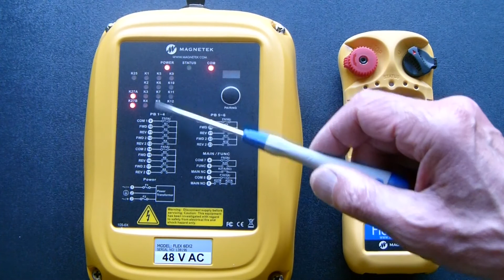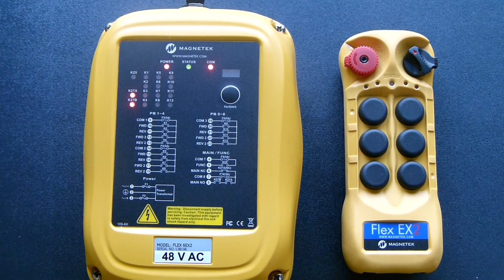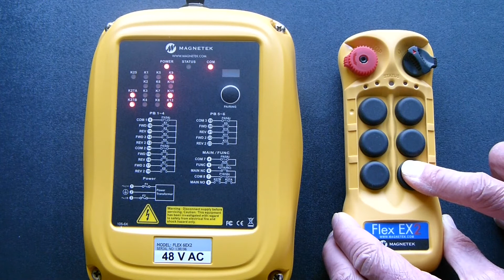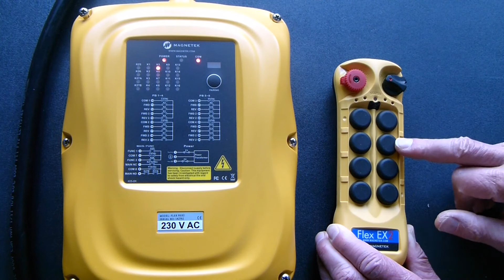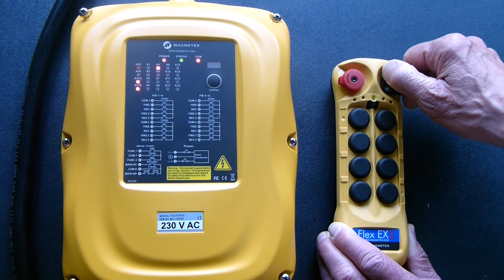Základní možnosti nastavení Flex EX2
Na videu jsou základní možnosti nastavení režimů spínání relé, které vyhovují většině průmyslových aplikací. Předvádíme na rádiích Flex EX2 6 a Flex EX2 8.

Další možnosti nastavení si ukážeme příště.